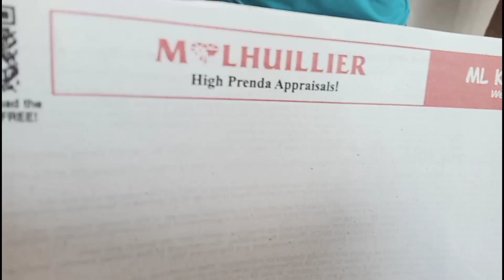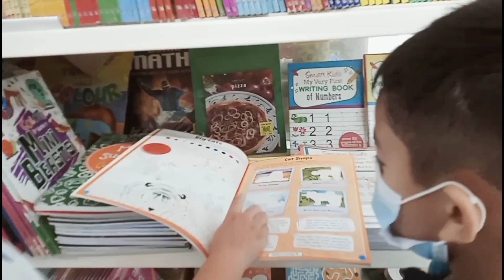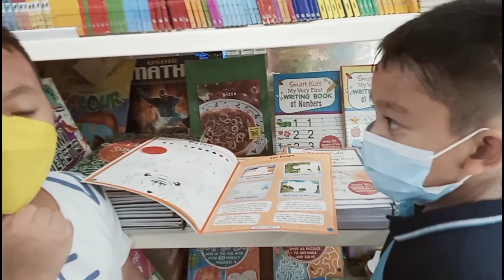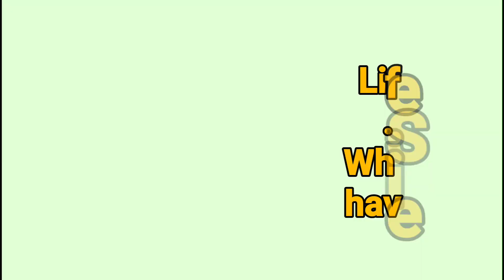BIDA ANG SAYA | BURGER SA JOLLIBEE| EDEN CCtv